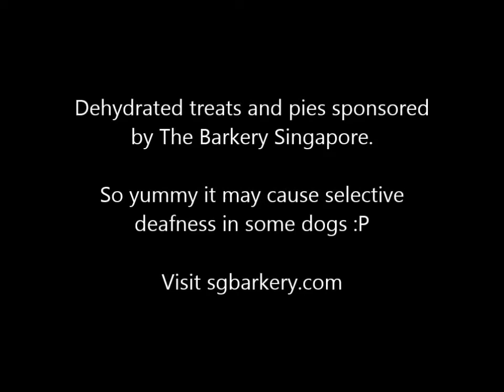Recall Runway - Dogs of Instagram SG Christmas Party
Party game inspired by the viral video. 2014.